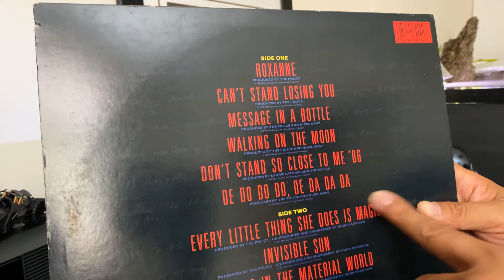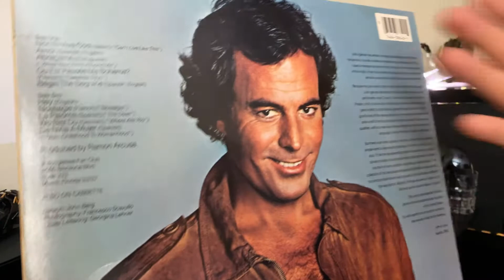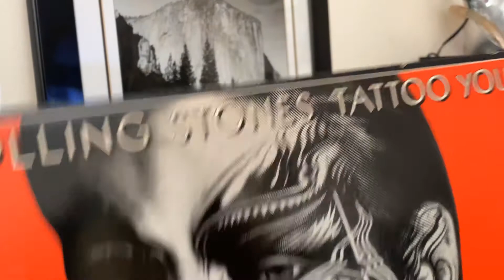THE ROLLING STONES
The Album Tattoo You From Rolling Stones,Enjoy And Have A Good Day!!!